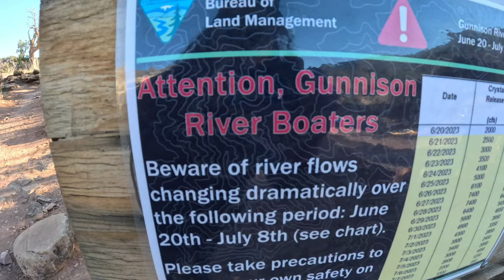(Gunnison Gorge 7500 Cfs R1)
The Gunnison Gorge starts right at the takeout for the Black Canyon. It requires you to hike a mile in! As my local run, we do this quite often. It's a fun class three-run; we usually run it around 350 cfs and camp, so it was sweet to see the river at 7500 Cfs; some class IV rapids here at this level. Of course, I didn't film the Crux, lol; enjoy!